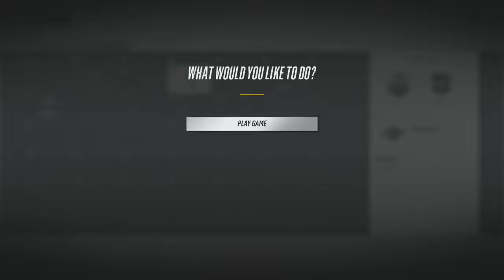NHL 18 ~ Los Angeles Kings Franchise Mode ~ #49 (One Man Show)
Welcome back for my fifth run in NHL 18 Franchise Mode. We will be attempting to keep Los Angeles in the running for another Stanley Cup. As is customary with my GM Mode series this will run roughly 10 seasons and the release schedule will be every other day.

Videos go live every weekday on the channel.